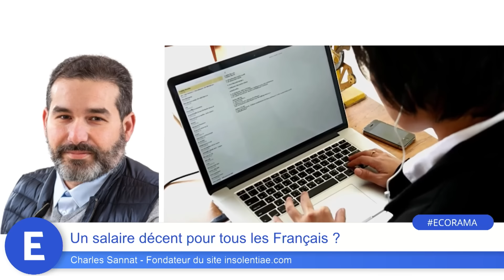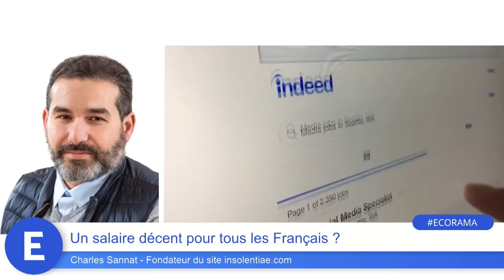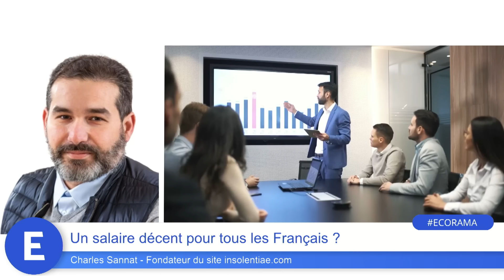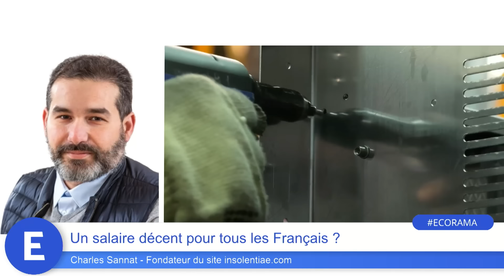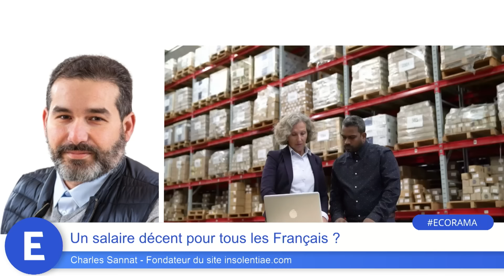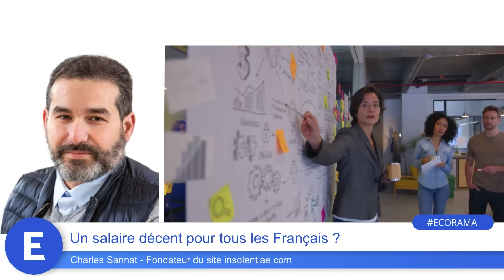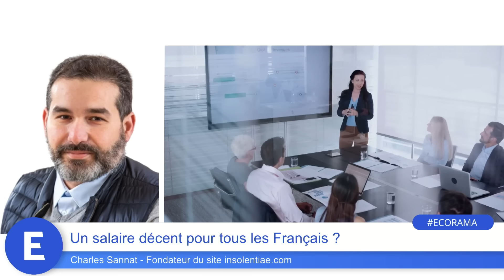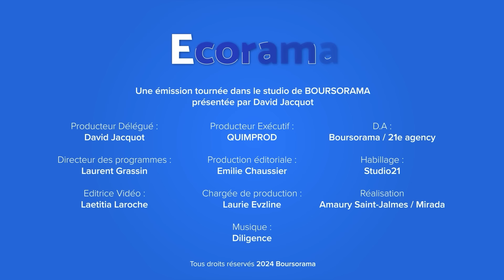Un salaire décent pour tous les Français ?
Le groupe français Michelin a annoncé vouloir mettre en place un « salaire décent » pour ses 132 000 salariés en France et dans le monde. Cette initiative va-t-elle à contre-courant de la tendance générale en France ? Les explications de Charles Sannat, fondateur du site insolentiae.com. Ecorama du 22 avril 2024, présenté par David Jacquot sur Boursorama.com